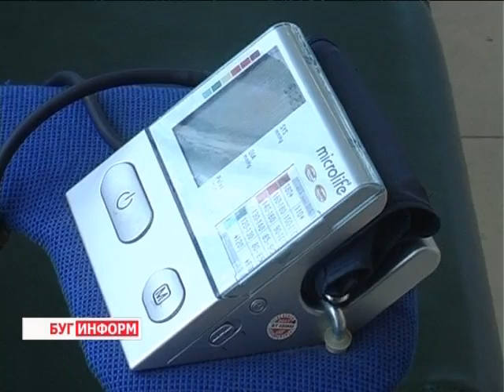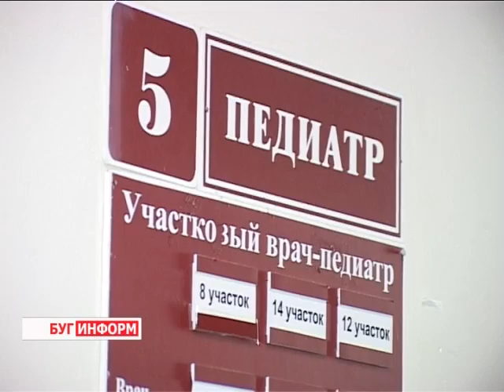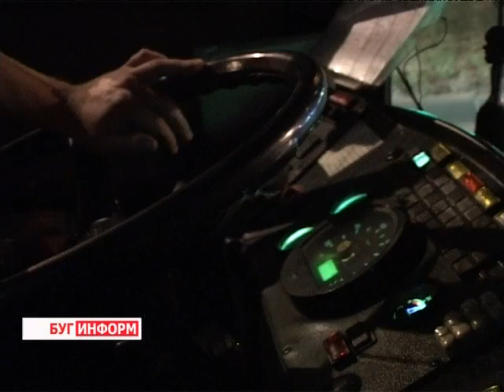2013-09-07 г. Брест Телекомпания "Буг-ТВ". Итоговые новости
Сегодня в выпуске:
-мэр областного центра Александр палышенков проинспектировал ведущуюся реконструкцию детской поликлиники на улице Кижеватова -  обновленной детской здравнице быть!
-метеорологи Беларуси и Польши - объединяйтесь -  в Беловежской Пуще обсудили сотрудничество между странами   в вопросе наблюдения и предупреждения природных явлений
-«зайцы -  безбилетники»  и улучшение транспортного обеспечения города Бреста -  в чем взаимосвязь и каковы способы  устранения данных проблем
-«Берестейский тракт -- путешествие на ретроавтомобилях» - ноу хау клуба «Адам»
-что год грядущий вам готовит -  предложения талантливым и мыслящим, креативным и способным детям от педагогов центра внешкольной работы